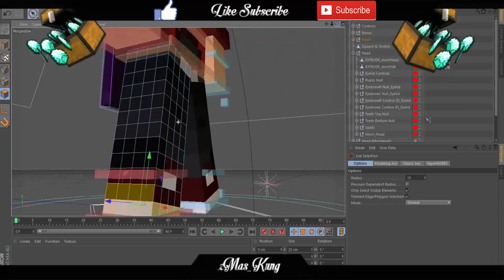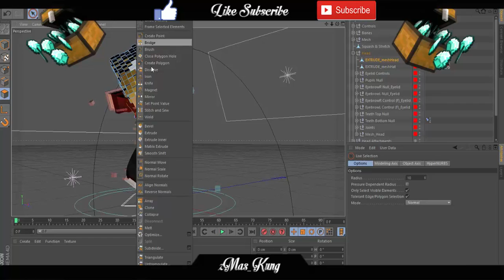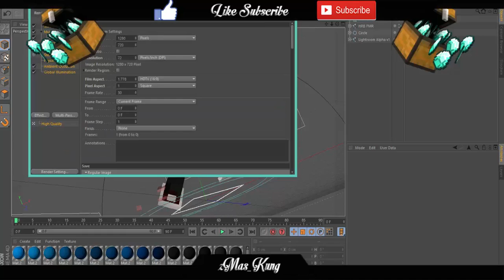Speed Skin 4d Ep.10 แจกฟรี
นำไปแจกต่อได้แต่ต้องให้เครดิต นะครับบ